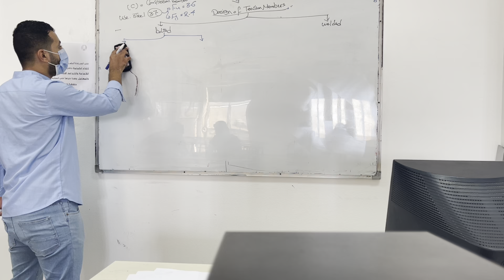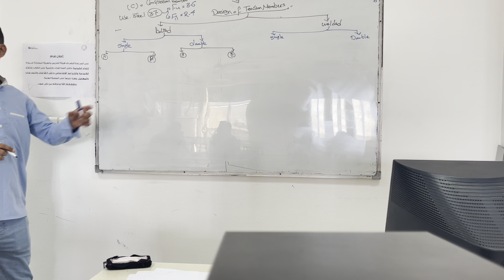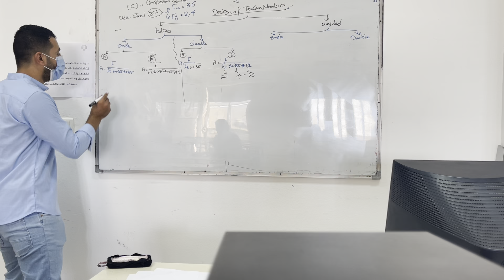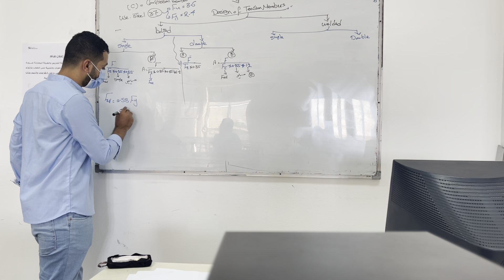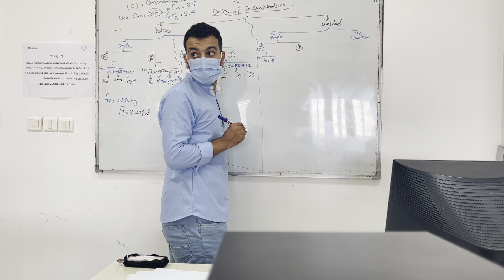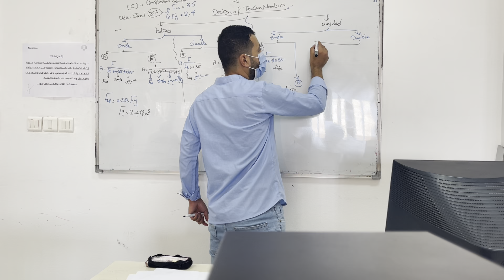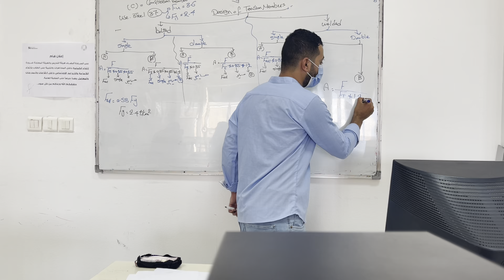تصميم قطاعات الشد design of tension members part 1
اللهم اجعل كل عملى صدقة عنى وعن اهلى وعن أهل بيتى اللهم امين ... نسألكم الدعاء...